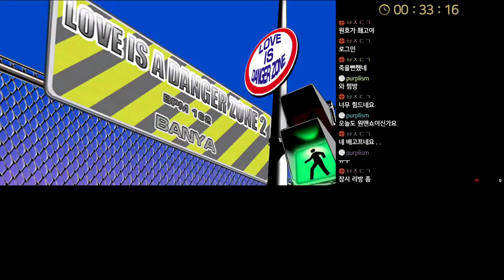[PIU XX] 러브 이즈 어 데인저 존 pt.2 (Love is a Danger Zone pt. 2) S22 S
PIU XX (Ch. EXCEED ~ ZERO)

Song : Love is a Danger Zone pt. 2
Artist : BanYa
BPM : 162
Step chart : S22

Player : CBAL